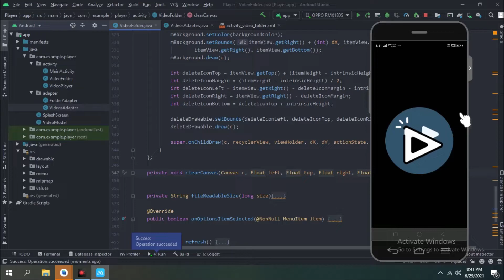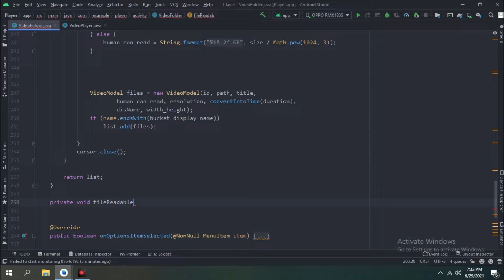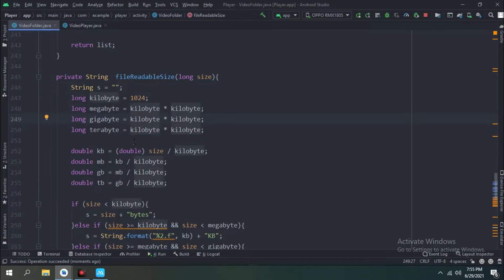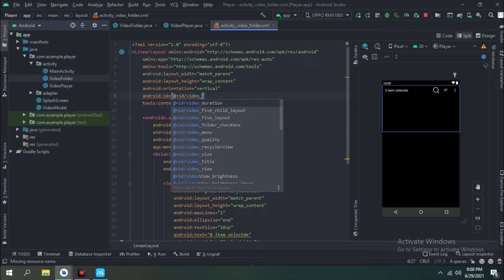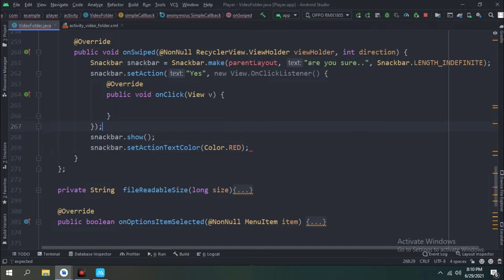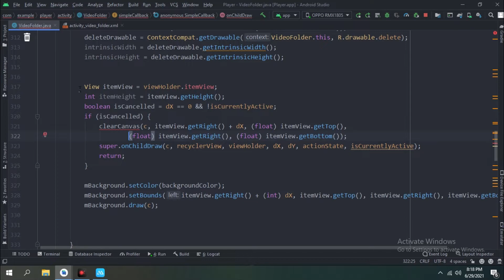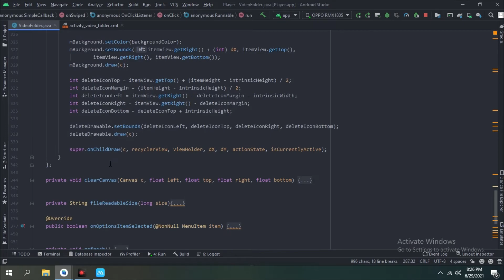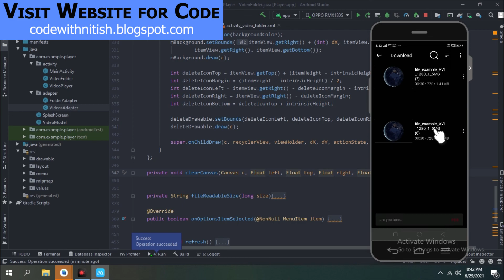Swipe to Delete Item From Recyclerview Video Player App Part 17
In this videoplayer app series I am going to show you how yo can perform swipe to delete item from recyclerview and you can delete or share with multiple item